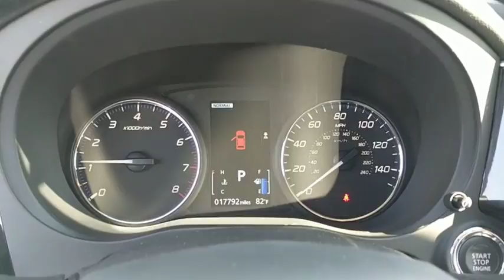2016 Mitsubishi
Cosmic Blue Metallic U 2016 Mitsubishi Outlander available near me in Lansing, Illinois at Napleton River Oaks Chrysler Jeep Dodge Ram. Servicing the Matteson, Chicagoland, Northwest Indiana, Tinley Park, IL area.

2016 Mitsubishi Outlander SE 4WD, ABS brakes, Electronic Stability Control, Front dual zone A/C, Heated door mirrors, Heated front seats, Illuminated entry, Low tire pressure warning, Remote keyless entry, Traction control. 4D Sport Utility 29/24 Highway/City MPGbrbrAwards:br  * 2016 IIHS Top Safety Pick+   * 2016 KBB.com Best Buy Awards Finalist Reviews:brbr  * Generous list of features compared to many rivals; standard three-row seating; optional advanced safety technologies. Source: EdmundsbrbrNapleton's River Oaks Chrysler Jeep Ram Dodge conveniently located off 80-94 Torrence Ave North Exit. 17225 Torrence Ave Lansing, Ill 60438.